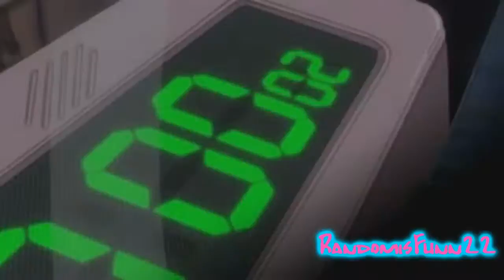Higurashi-Hero(Collab with Gas0005007)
We did a collaberation(well duh!) Sorry that we both used the same clips sometimes! We didn't mean too! Hope you enjoy!